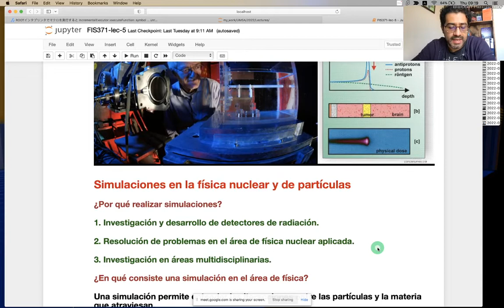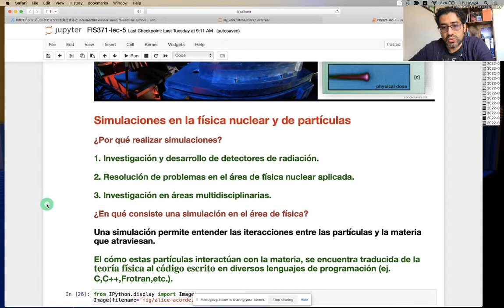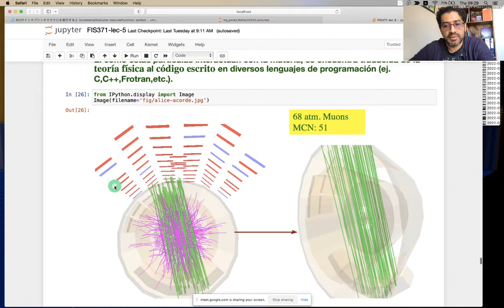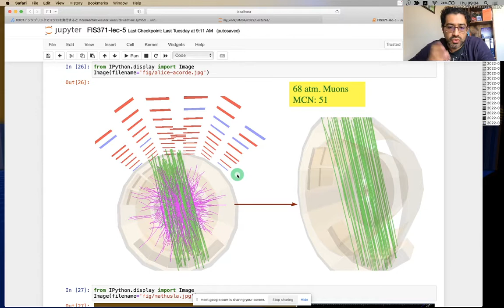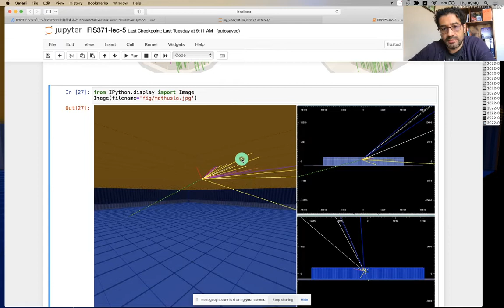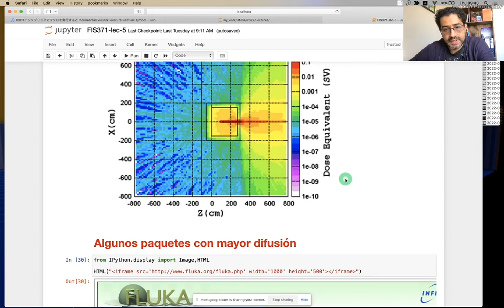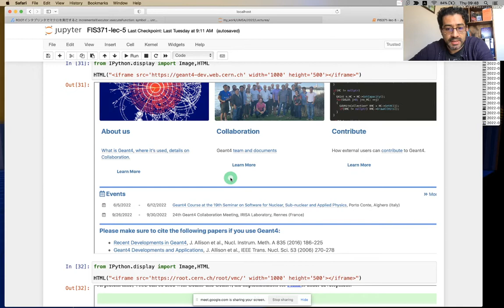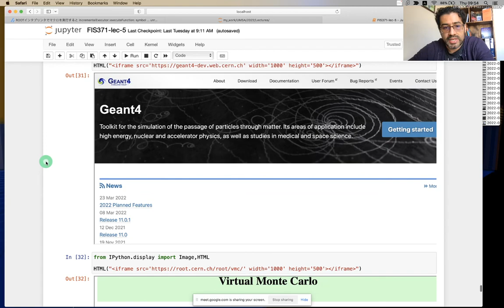Introducción a la Física Nuclear -parte33-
Los temas estudiados en la clase son:
1. Simulaciones en la física nuclear y de partículas.
2. ¿Por qué realizar simulaciones?.
3. Algunos ejemplos de simulaciones.
4. Introducción a algunos paquetes de mayor difusión (FLUKA, GEANT, etc.).